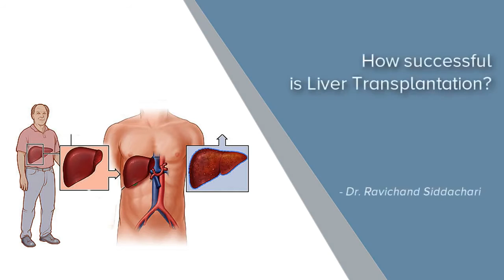How Successful Is Liver Transplantation? | Manipal Hospitals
90-95 percent of liver transplant cases are usually successful. To look into it with more detail:
90% success - At 1 year
79% success - At 3 years
67-70% success - At 5 years

Liver Transplantation Surgery
A liver transplant is a surgical procedure where a liver failure case is treated by transplanting a healthy liver from either a deceased or a living donor.

Coming under the branch of Gastroenterology and Hepatology, Manipal Hospitals' Liver transplant program is the largest of its kind in the country. The Liver transplantation program hosts a team of surgeons, doctors, nurses and other health professionals, who take care of the patient and the patient's family through the transplant process. Manipal Hospitals provide quality care focused on the individual needs of a patient. Hosting comprehensive expertise under one roof, focused on the patient makes the patient not just get one opinion but multiple opinions.